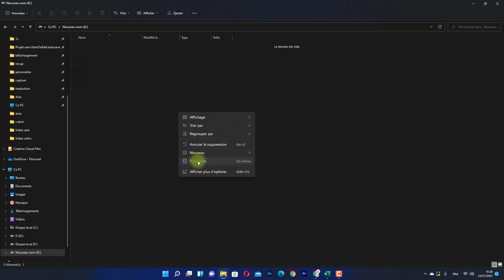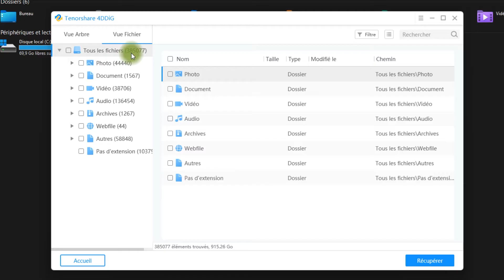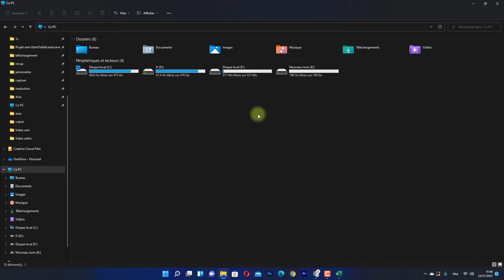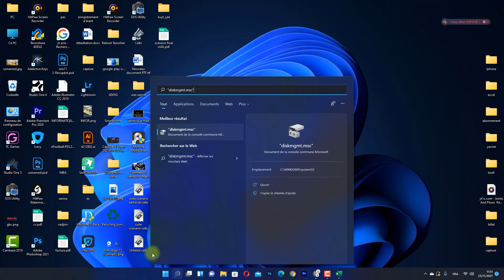Comment récupérer les données après le formatage du disque dur sur Windows 11/10/8/7 ❓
Téléchargez et essayez Tenorshare 4DDiG pour récupérer les données après le formatage du disqus dur

De nombreuses personnes ont rencontré ce problème : après le formatage du disque dur, les données qu'il contient sont perdues. Dans cette vidéo, je vais partager un tutoriel sur la façon de récupérer des données à partir d'un disque dur formaté, et deux façons de formater le disque dur en sécurité 😍🙌

📌Timestamp
00:00 Introduire
00:41 Récupérer les données après le formatage du disque dur sur Windows
02:18 Méthode 1 : Formater le disque dur dans l'Explorateur Windows.
03:08 Méthode 2 : Formater le disque dur dans Windows Disk Management

Si vous voulez savoir plus de solutions ou des outils pour récupérer les données sur votre ordinateur, ne manquez pas les articles suivants :
✅ Résoudre Vous devez formater le disque du lecteur avant de l'utiliser